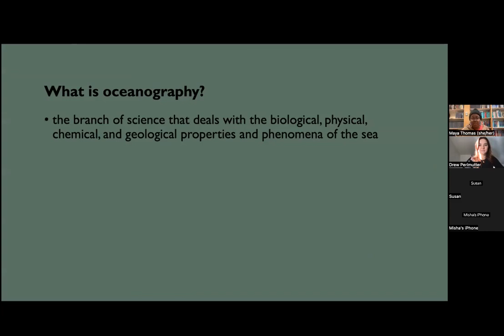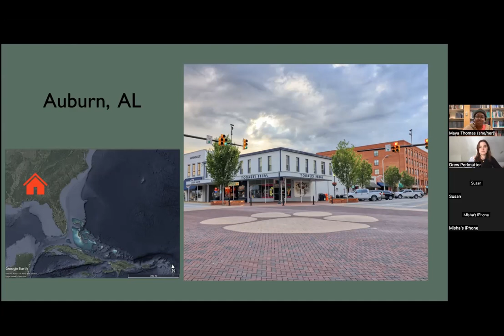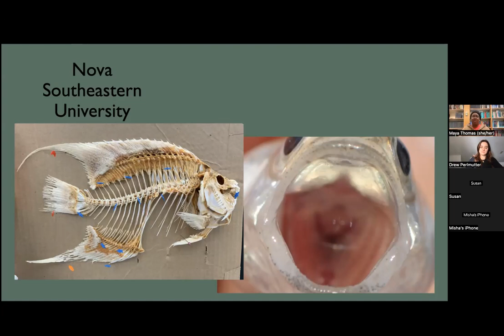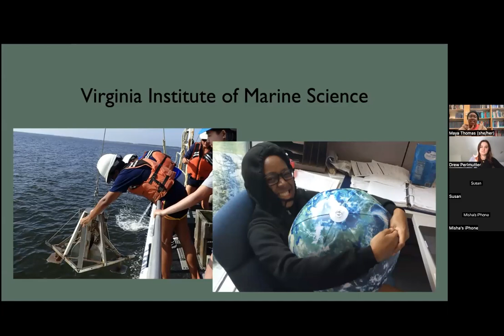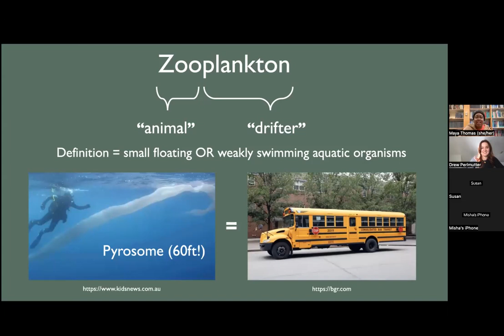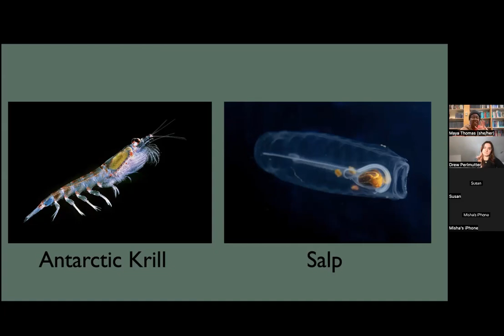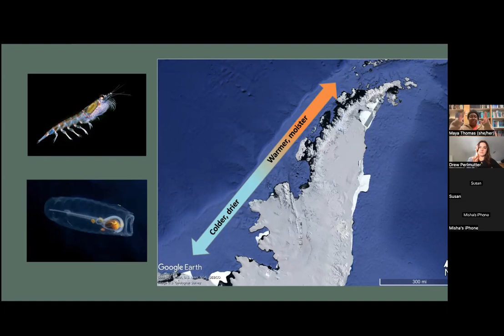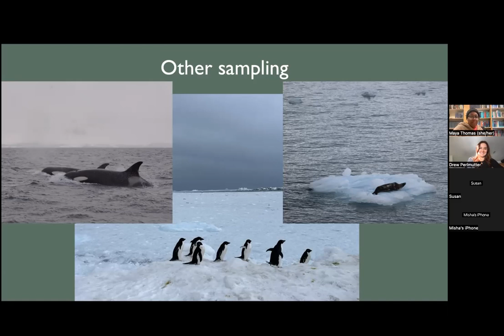Scientist To Go with Maya Thomas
Join Maya Thomas as she discusses her PhD research on zooplankton in Antarctica!